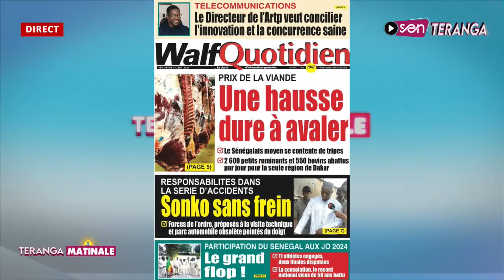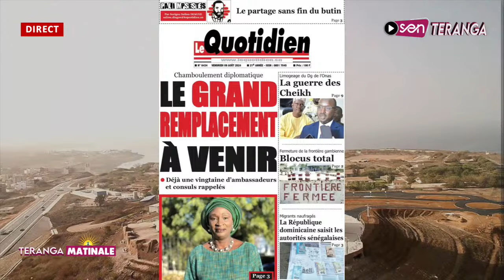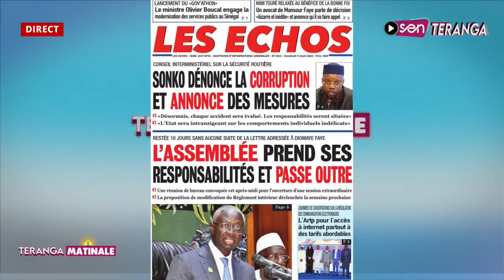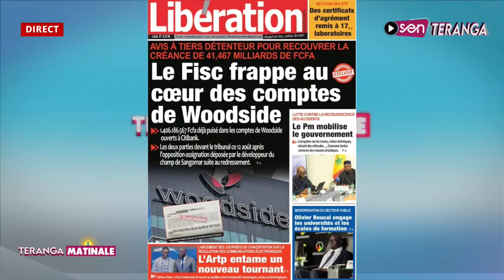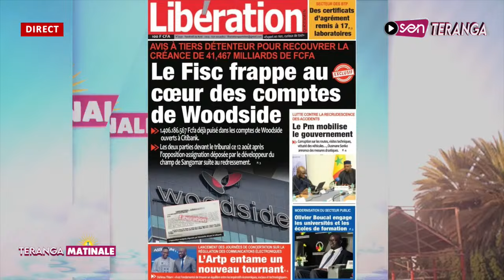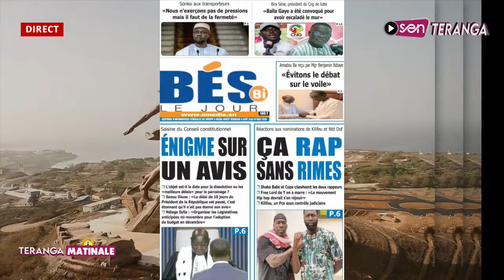Revue des titres de ce Vendredi 09 Aout avec Binta Laye Gueye…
🔴 Urgent : Réaction chaleureux de Sonko sur - la visite de Amadou Ba au seigneur Benjamin Ndiaye - kilifeu très en colère contre.